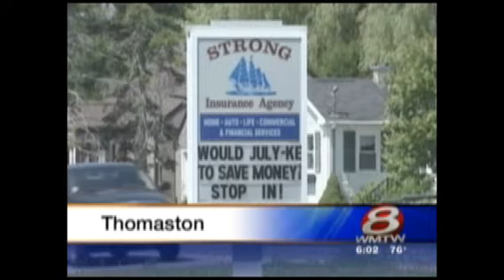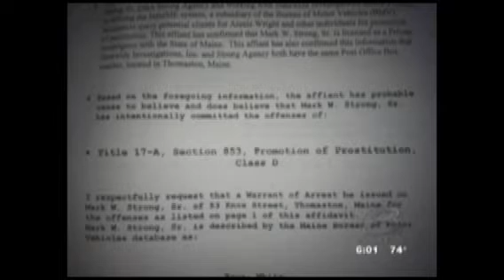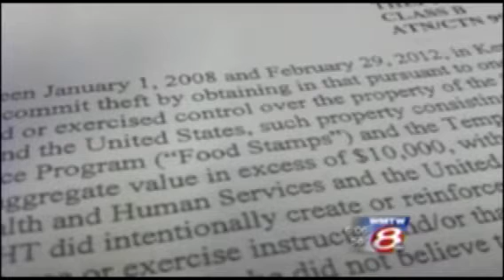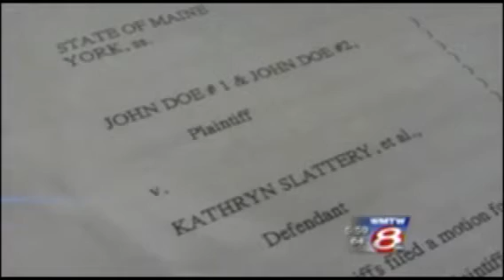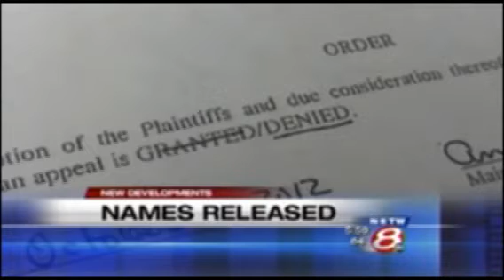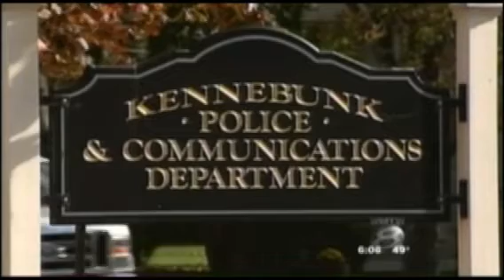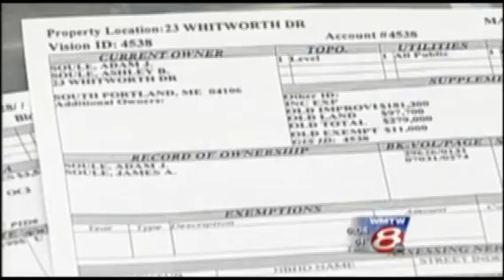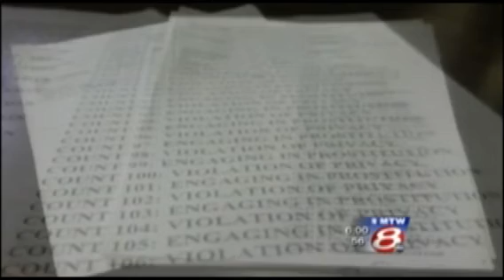Kennebunk Prostitution Case